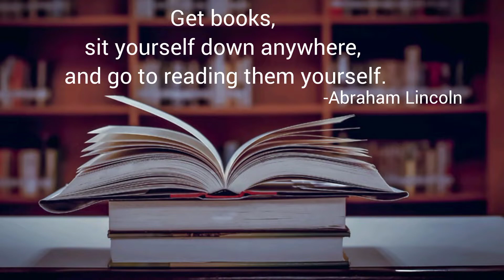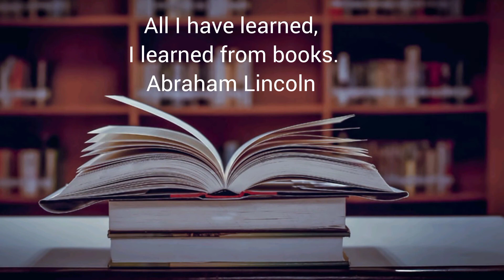Book Review | In the Boyhood of Abraham Lincoln | Hezekiah Butterworth | Lakshmi P Rakhesh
Book review of Hezekiah Butterworth's 'In the Boyhood of Abraham Lincoln' by Lakshmi P Rakhesh